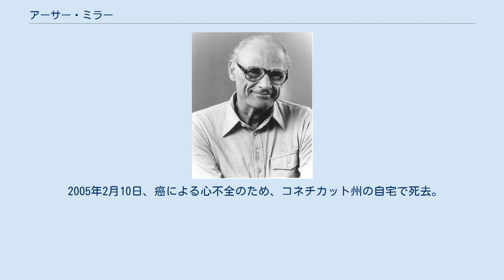アーサー・ミラー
アーサー・アッシャー・ミラー（Arthur Asher Miller, 1915年10月17日 - 2005年2月10日）は、アメリカ合衆国の劇作家。
代表作は『セールスマンの死』など。
 1915年にニューヨークでオーストリアのユダヤ系の家庭に生まれる。
高校卒業後、ミシガン大学に入学するが、成績の低さが原因で奨学金が受けられず、更に大恐慌によって父親からの支援がなくなり、2年ほど自動車生産工場で働く。
入学後、演劇を学び、在学中からラジオドラマの脚本を皮切りに劇作を始めた。
1944年『幸運な男』でブロードウェーに進出を果たす。
1947年『みんな我が子』がヒットし注目を集める。
1949年『セールスマンの死』でエリア・カザンが演出し、トニー賞、ピュリッツァー賞を受賞。
劇作家としての地位を確立し、テネシー・ウィリアムズとともにアメリカ現代演劇の旗手に躍り出た。
2001年に高松宮殿下記念世界文化賞受賞。
2005年、死去。
 『セールスマンの死』は、平凡なセールスマンに米国の夢を仮託し、子供への過大な期待を抱いて自滅する姿を、現代の悲劇の象徴として描いた。
また、1953年の『るつぼ』では、17世紀末の魔女狩りを素材にマッカーシズムへの警鐘を鳴らした。
その他、代表作に1955年の『橋からのながめ』、1968年の『代価』などがある。
 ミラーは、社会と個人の接点からドラマを構築し、社会の矛盾を風刺し、近代化による人間疎外を批判した。
映画化された作品も多い。
日本でも、作品は数多く繰り返し上演され、大きな共感を呼び起こした。
1983年には自らの演出で『セールスマンの死』を北京で上演。
『るつぼ』は、2001年の9・11同時多発テロ以降のアメリカ国内の動きを批判して再演され話題を呼ぶ。
2004年にシカゴで上演した『フィニッシング・ザ・ピクチャー』が最後の作品となった。
 演劇の他、様々な分野に進出し、映画の脚本や小説、評論も手掛け、1965年から1969年まで国際ペンクラブの会長を務めた。
私生活では1956年、女優のマリリン・モンローと結婚し話題になったが、1961年に離婚した。
1962年にはマグナム・フォトで活躍していた写真家インゲ・モラスと再婚した。
2人の間の娘レベッカ・ミラーは女優・脚本家・映画監督となり、ダニエル・デイ＝ルイスと結婚している。
 2005年2月10日、癌による心不全のため、コネチカット州の自宅で死去。
89歳。
 戯曲 ラジオドラマ 映画脚本 ノベライズ ノンフィクション